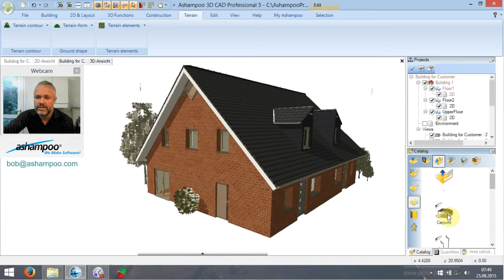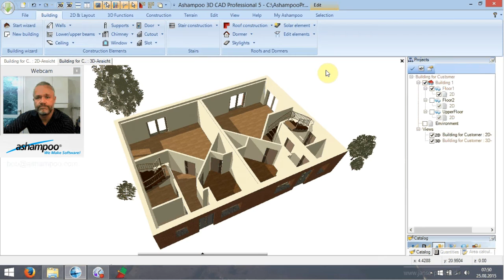Tutorial Ashampoo 3D CAD Professional - No.2: User Interface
Bob shows how to work best with the software Ashampoo 3D CAD Professional. He works out new projects daily, to proove how easy it is to achieve any goal that is possible with the software.